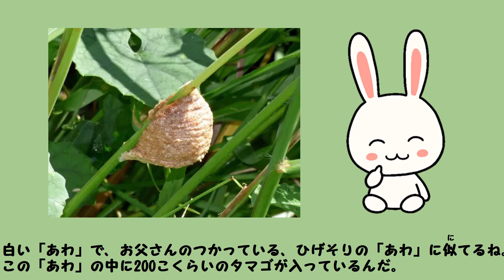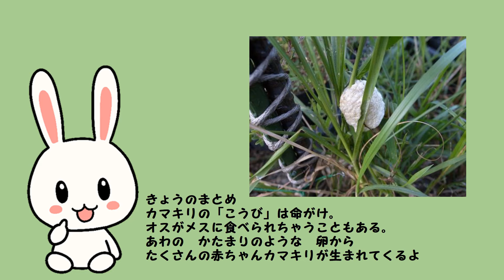カマキリはメスがオスを食べちゃうって本当なの？